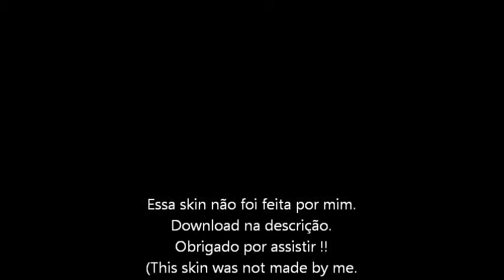GTA San : Starkiller